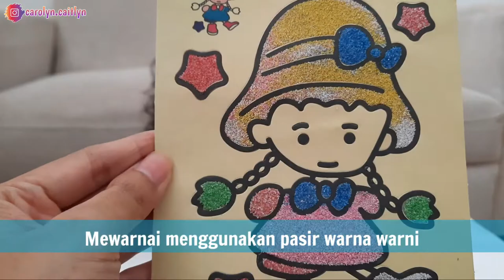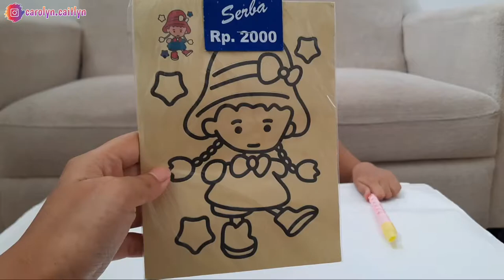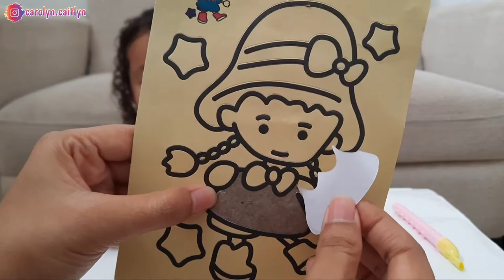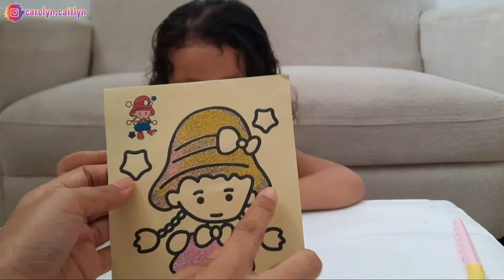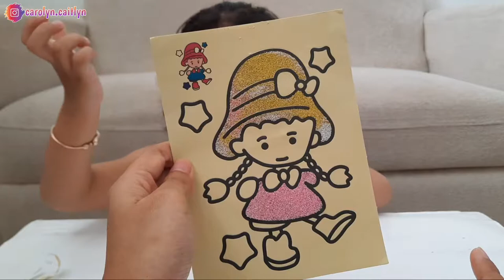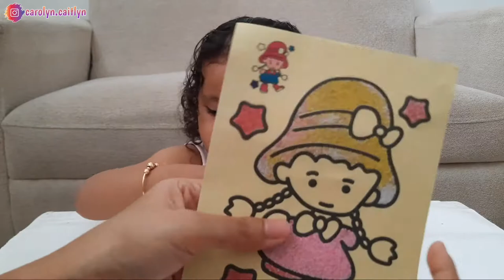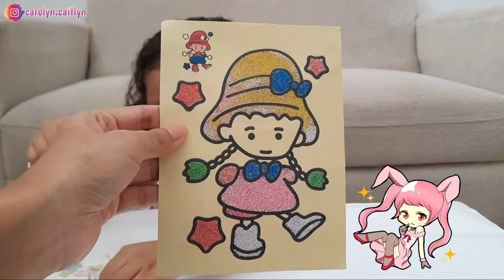BELAJAR MEWARNAI GAMBAR DENGAN PASIR WARNA | MAINAN EDUKASI ANAK STICKER | SAND PAINTING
Kali ini carolyn mau bermain sambil belajar mewarnai gambar menggukan pasir warna warni. Selain melatih konsentrasi, mewarnai menggukan pasir warna ini juga dapat melatih sensorik dan motorik anak